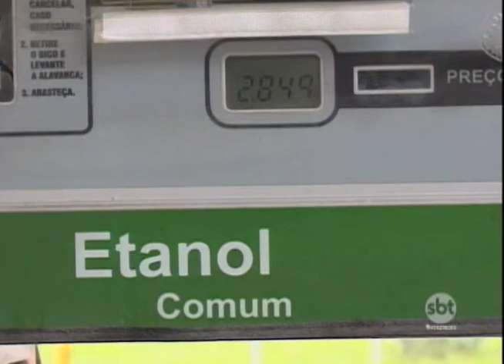Lei de fixação de cartazes com diferenças dos preços de combustíveis entra em vigor